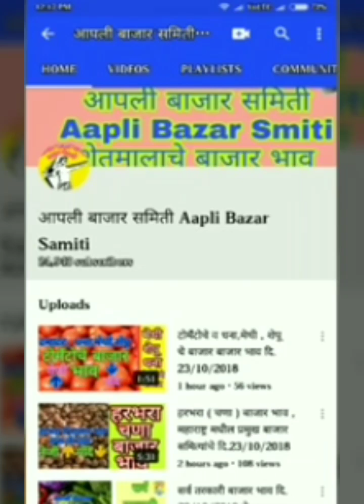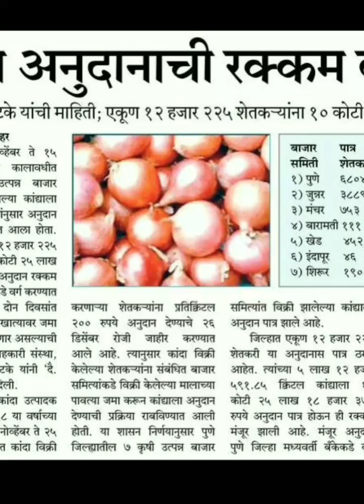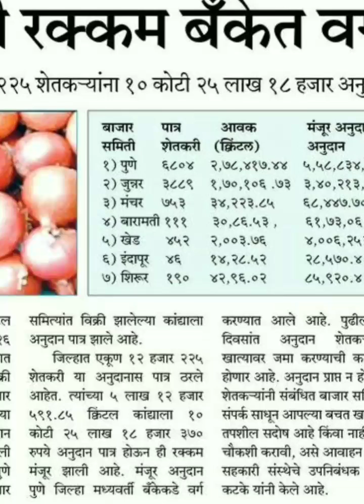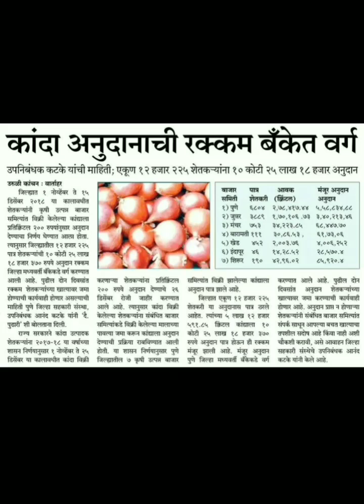मोठी बातमी ## कांदा अनुदान रक्कम बँक खात्यात वर्ग ##